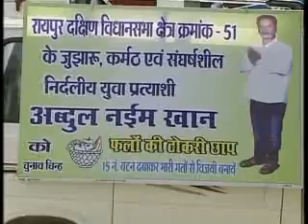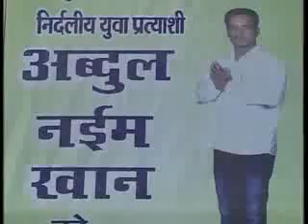Report on poll battle ground of South Raipur